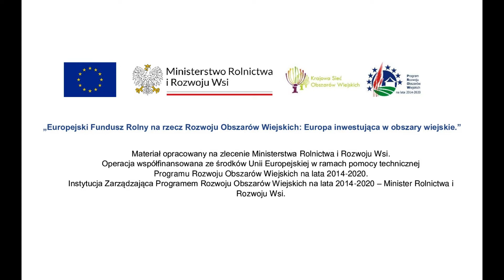Miejsce III – Piotr Gwizdoń – film pt.: „Pasja z ula wzięta”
Film pokazuje różne strony i zalety pszczelarstwa. Przedstawia również możliwości jakie daje prowadzenie pasieki. Autor – młody chłopak i jednocześnie pasjonat pszczelarstwa – pokazuje, że pszczelarstwo może być nie tylko źródłem dochodu, ale również pasją, którą można rozwijać i dzielić się jej efektami z innymi.